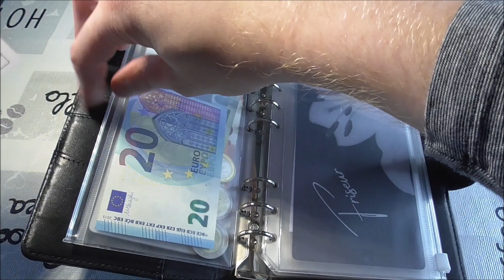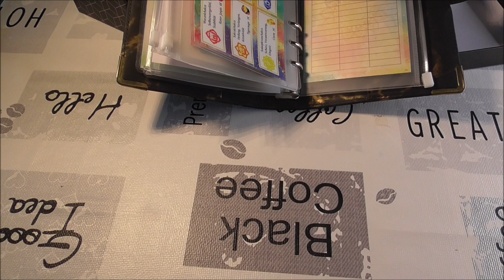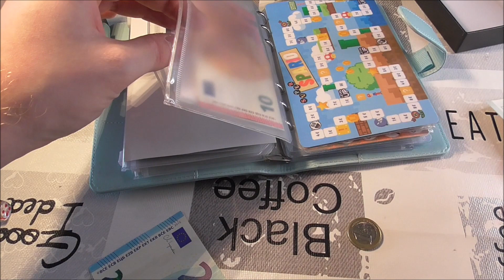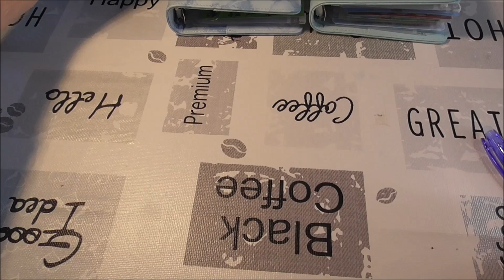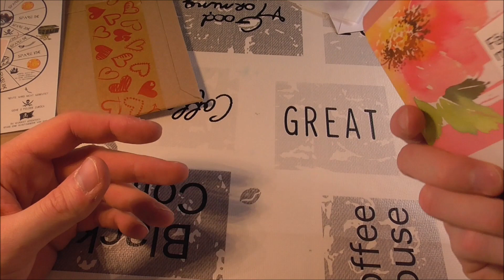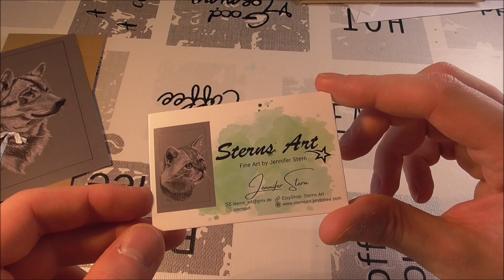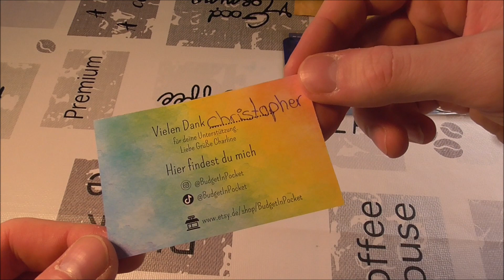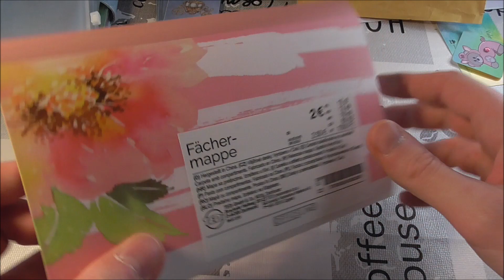200 Euro verteilen mit Sparspiele Februar Budget/ kerzige Geburtstagsgeschenke/6 neue Sparspiele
DAUERWERBUNG WEGEN MARKENERKENNUNG
ein Abo  sowie ein Like würde ich mich freuen

0:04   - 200 Euro verteilen mit Sparspiele Februar Budget
35:14  - kerzige Geburtstagsgeschenke
49:20  - 6 neue Sparspiele